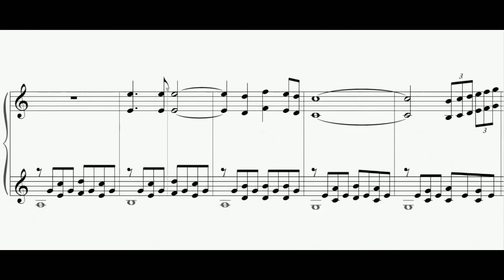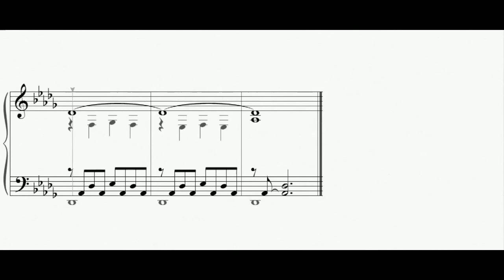Sa'Yo Lamang - Piano Instrumental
Sa'Yo Lamang

Lyrics

Puso ko'y binihag mo
Sa tamis ng pagsuyo
Tanggapin yaring alay
Ako'y iyo habang-buhay

Aanhin pa ang kayamanan
Luho at karangalan
Kung ika'y mapasa-akin
Lahat na nga ay kakamtin

Sa 'yo lamang ang puso ko
Sa 'yo lamang ang buhay ko
Kalinisan, pagdaralita
Pagtalima, aking sumpa

Tangan kong kalooban
Sa iyo'y nilalaan
Dahil atas ng pagsuyo
Tumalima lamang sa 'yo

Kalinisan, pagdaralita
Pagtalima, aking sumpa

Tangan kong kalooban
Sa iyo'y nilalaan
Tumalima lamang sayo